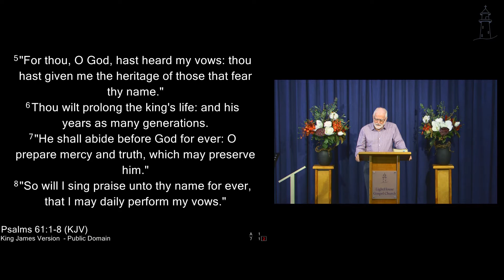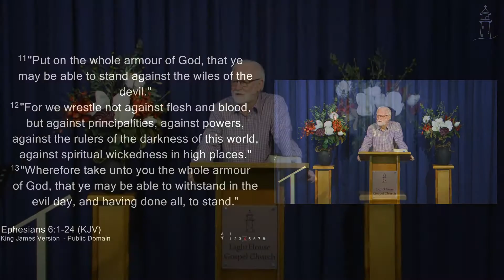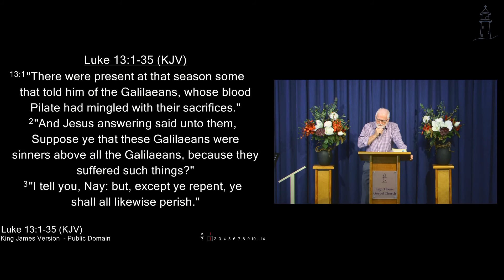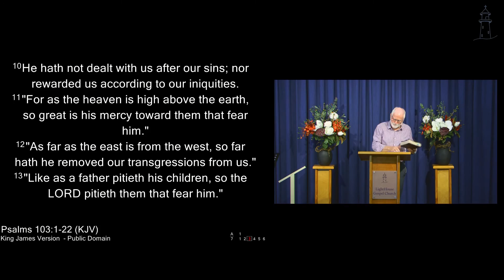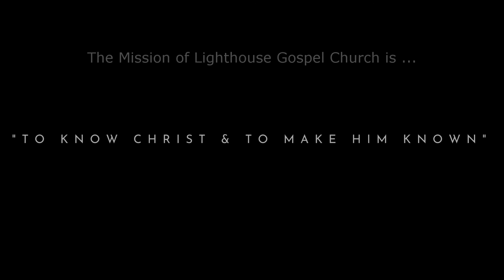Lead me to the Rock — Brian Dinsdale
Scripture referenced in this video is from:
King James Bible — Thomas Nelson Publishers — 1983

Address: 30 Millers Road, Eight Mile Plains 4113, QLD, Australia